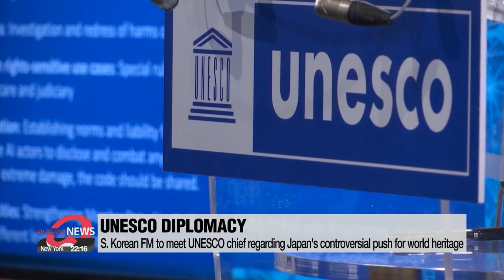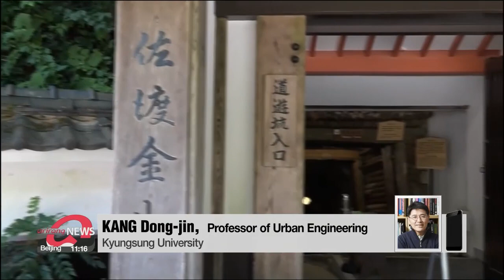S. Korean FM to meet UNESCO chief regarding Japan's controversial Sado mines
사도광산 저지 외교전 본격화...정의용, 오늘 유네스코 총장 면담 등 위해 파리행

Seoul's chief diplomat is heading for Paris this afternoon... for a Indo-Pacific meeting.
There, he will also meet the director-general of UNESCO... where he will likely discuss Japan's controversial push for its Sado mines to be listed as a world heritage site.
Yoon Jung-min reports.
South Korea is upping its diplomatic efforts this week... regarding Japan's UNESCO push for its Sado mines, which used wartime forced labor.
Foreign minister Chung Eui-yong is heading for Paris on Monday... for a meeting with ministers from the Indo-Pacific region... as well as with UNESCO Director-General Audrey Azoulay.
Chung is likely to discuss the issue when he meets the UNESCO chief.
Tokyo is pushing to get the mines on the Japanese island of Sado listed as UNESCO world heritage... despite Koreans having been subjected to forced labor there by Japan during World War Two.
Japan's application reportedly only includes the period from the 16th to mid-19th century... and excludes the period of the Japanese occupation of Korea and the wartime period going up to the 1940s.
An ICOMOS-Korea board member says bringing the issue on the global stage is important... because coordination is critical for UNESCO heritage.

"What Japan is pushing right now is, in fact, unreasonable. As for documentary heritage, Japan itself has created and applied a principle that there should be agreement between related countries when recommending heritage with possible disputes."

Experts say diplomacy and communication with the international community is needed so that Korea's voice on the mines is heard.

The South Korean foreign minister will also discuss Korean Peninsula affairs... and regional issues at the Indo-Pacific ministerial meeting.
The agenda may also include current tensions in Ukraine.
And the minister will have bilateral meetings with officials from several countries including Sweden, Greece, Bulgaria.

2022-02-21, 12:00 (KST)